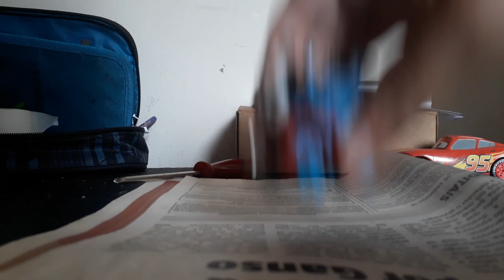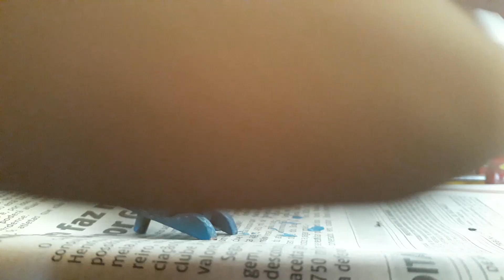Thomas repintando #1 parte 1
Os matérias e pintado tão tudo aqui